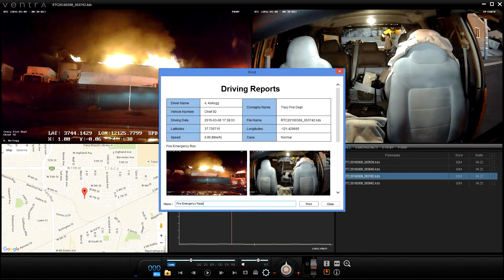Ventra VDR-700 Recording - Fire Department Response Call Pt. 3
Ventra VDR-700 Vehicle HD video recording of fire department responding to an emergency response.

Ventra Vehicle Recorders for Safety, Security and Fleet Management Solutions

Feature Highlight

- Records Driver and Road simultaneously

- 720P HD Video resolution x 2 cameras

- Optional 3rd camera – back up cam, cargo / passenger area recording…etc

- 128GB SD card max storage (64GB x 2)

- Auto Continuous Loop Recording

- Intelligent Auto Event Identification – Overspeed, Impact, Sudden Acceleration/braking

- 15 Seconds Pre / 15 Seconds Post Event Marking

- Vandal resistant housing

- Set vehicle / Driver ID

- Set vehicle speed limit

- Built in Passive GPS for route and speed history

- Password security for all video data

- Incident reporting capability

- Vehicle / Driver analytic

- View via Map

- Video output to Optional LCD monitor for live image

- Emergency / Panic foot pedal (Optional)